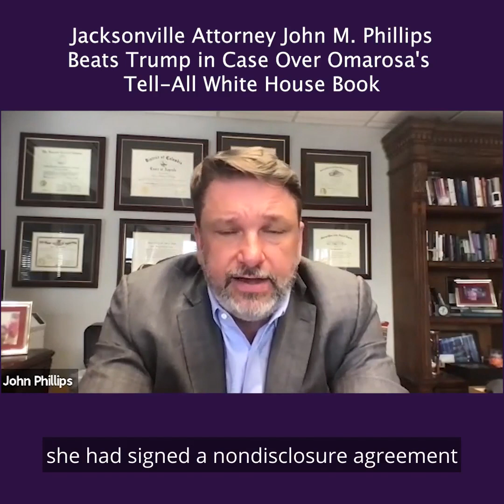John M. Phillips Defeats Trump Over Omarosa's White House Book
In a major blow to Trump, a judge tossed his non-disclosure agreement against Omarosa, setting a pivotal precedent.

This could potentially put dozens of Trump's other NDAs in peril.

Omarosa, the ‘Apprentice’ star and former White House aide, was represented by Nifty client John M. Phillips.

Her victory may give hope to others being sued by the ex-President.

Phillips is also the attorney for Joe Exotic of 'Tiger King' fame. We sat down with Phillips to discuss his high-profile litigation.